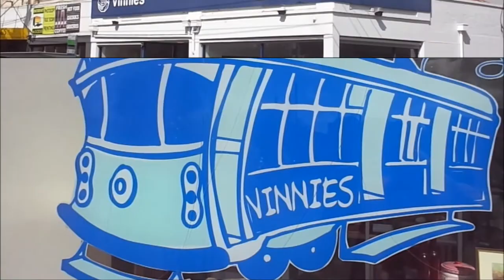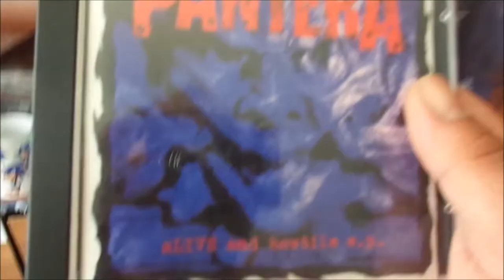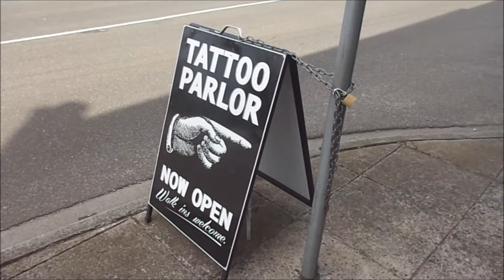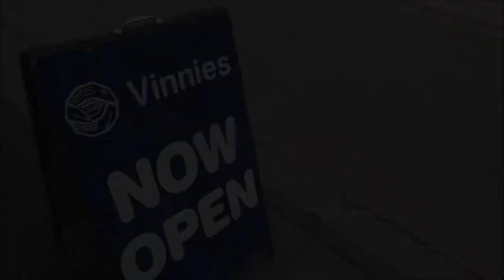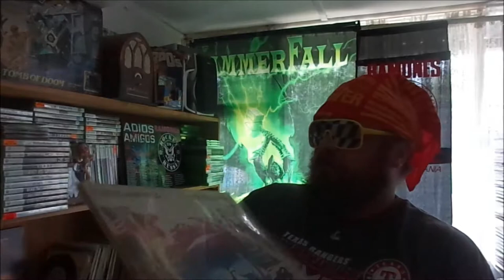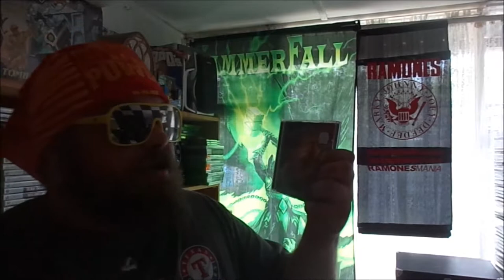MattySlug's February 2018 Pickups PART 4!!!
Hello and welcome to the fourth edition of February 2K18 MattySlug's Pickups!
I get a Pantera Boxset from the 90s in this part!!!
Also some cool LPs as well as plenty of CDs and DVDs and even a Magazine!

We Hope that you enjoy this part of MattySlug's Pickups!

Thanks to Underlander & Taberah for the music used within this video!

Cheers!